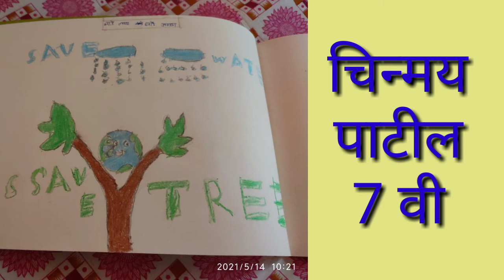झाडे लावा झाडे जगवा विषयावरील चित्रे